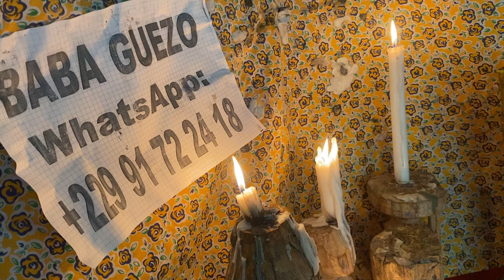Rituel de Retour affectif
Je suis le grand maitre de tout travaux occulte vodoun et de la magie blanche.